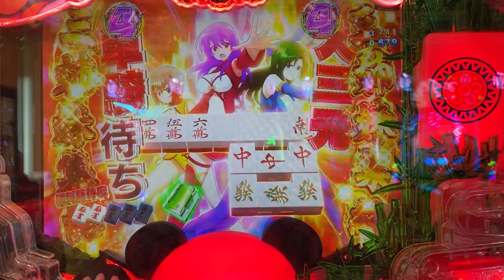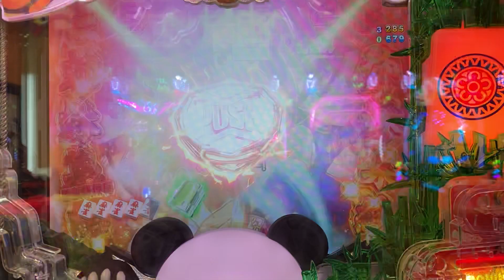P麻雀物語4 楽しいね